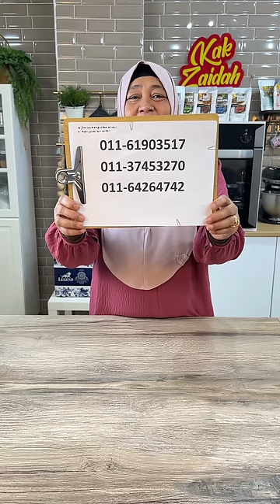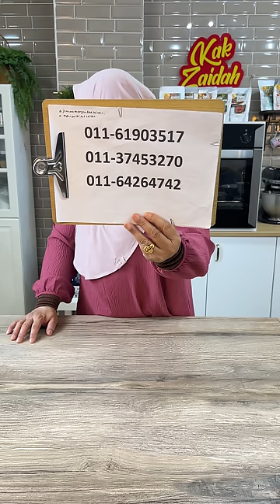LIVE Puding Jagung/ Dolar Corn Pudding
Puding Jagung / Dolar Corn Pudding Episod 513

Bahan-bahannya :

Bahan A)
1/2 bungkus agar-agar powder
60g gula
125g susu cair tin
225g air
1/2 tin jagung
pewarna kuning

Bahan B)
1/2 bungkus agar-agar powder
80g gula
400g air

Bahan C)
2 bungkus agar-agar powder
200g gula
400g susu cair
900g air
3 tbs nescafe
2 biji kuning telur
2 biji putih telur
1/2 tin jagung

Selamat mencuba!

Ada banyak lagi resipi yang Kak Zaidah dah beri dalam live. Dapatkan E-BOOK 500 RESIPI KAK ZAIDAH secara PERCUMA!!!

atau
klik je link whatsapp di bawah ni, ok :